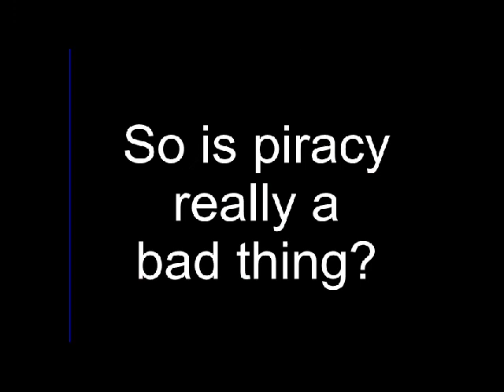Griffith University Law Revue 2012 - Pirated Lectures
Written by Daniel Seage - Starring Andie Jayaratne, Gen Nuttall, Daniel Seage, and Candy Nelson. Filmed by Vinnie Edirisinghe. Special thanks to Professor Mary Keyes.